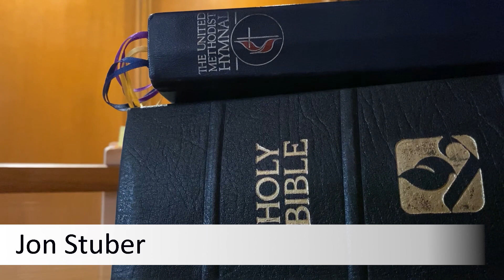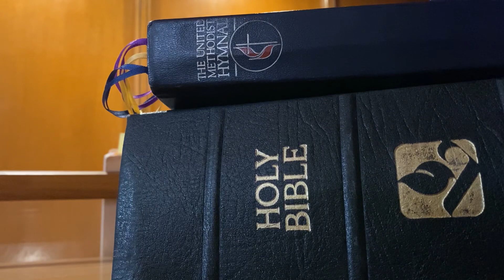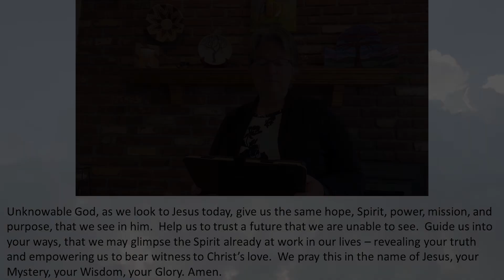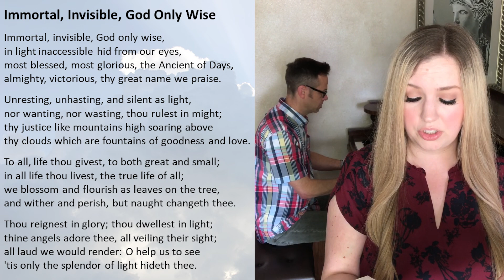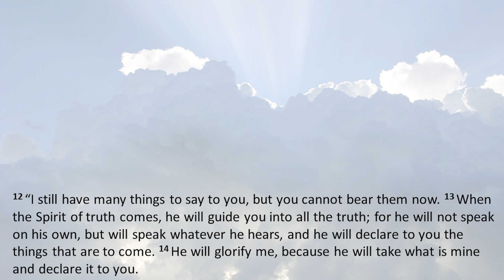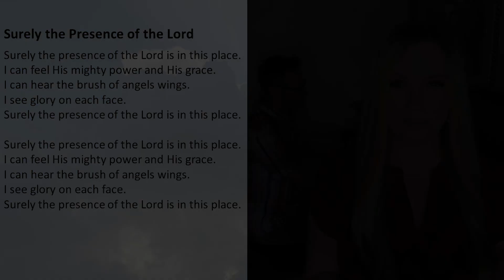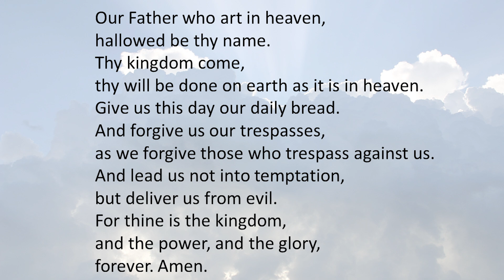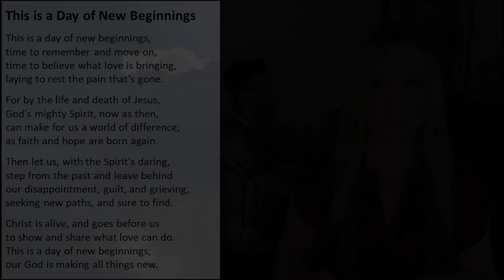05-24-2020 Service for Open Door Churches of Salem and Keizer (UMC)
Welcome to Open Door Churches worship service in the midst of Oregon's Covid-19 lockdown. We hope you are staying safe and welcome you to join us in worship online.

If you want to participate in the community throughout the week we recommend checking out